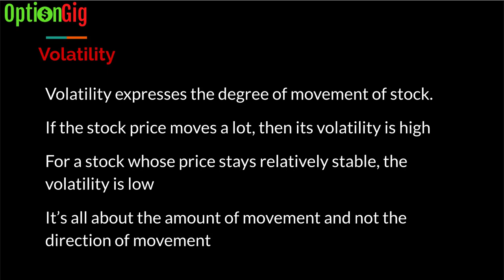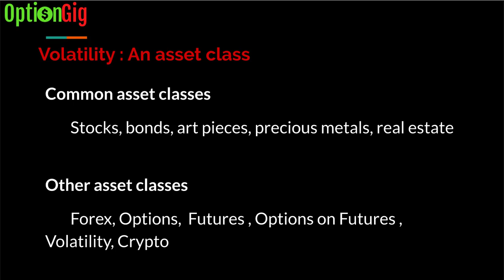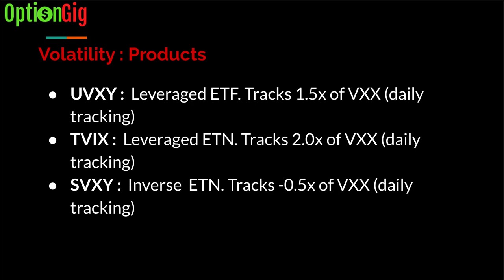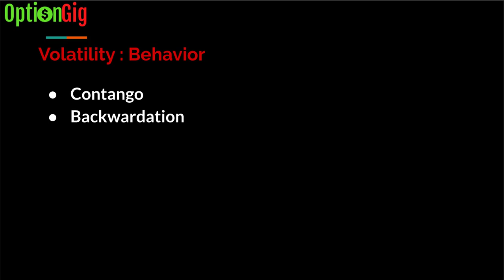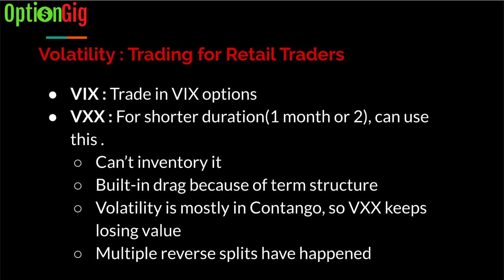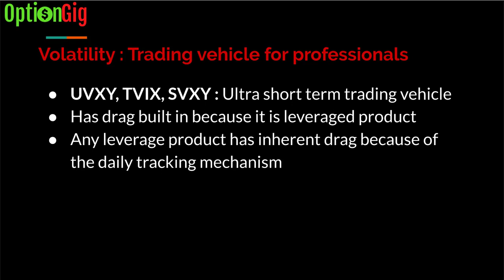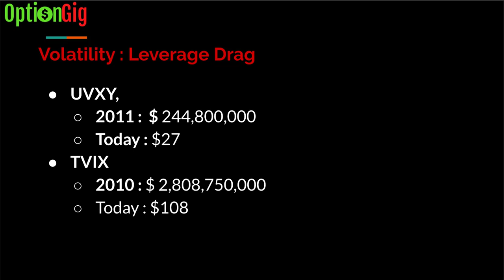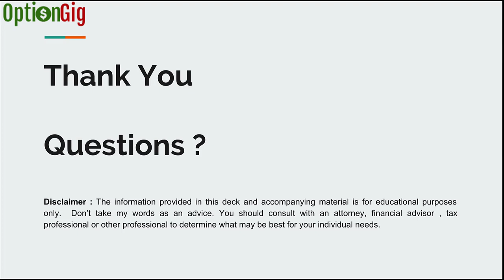Volatility Prodcuts - Retail Investors Beware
With pop in volatility in recent times due to health crisis, lot of retail investors are attracted towards volatility based products.
In this episode I will breakdown the concept of Volatility from these lenses:
- Volatility as an investment asset
- Volatility based products available for trading/investing
- What retail investors should be aware of

- all for FREE !!

OptionGig Podcasts for On-The-Go Learning